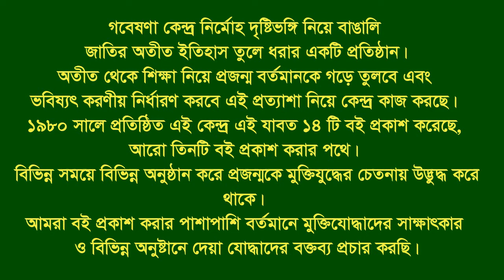Interview of Pinaki Das. Nandan Kanon. CTG City. F Fighter. SU-NAP.CP Guerilla Bahini.